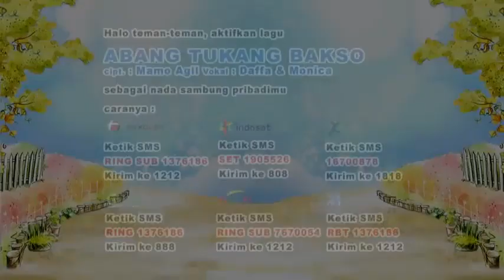ABANG TUKANG BAKSO